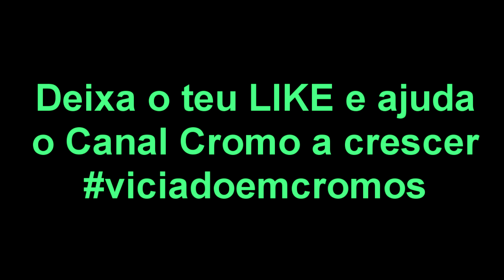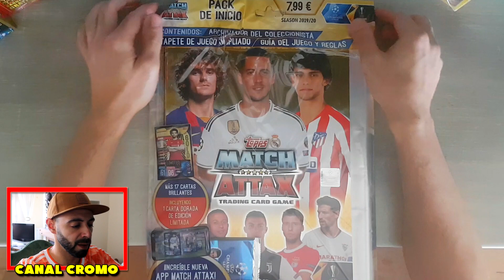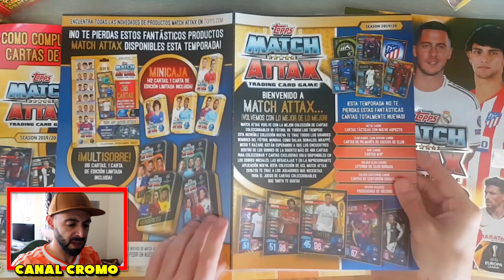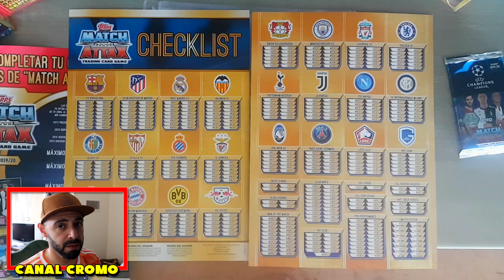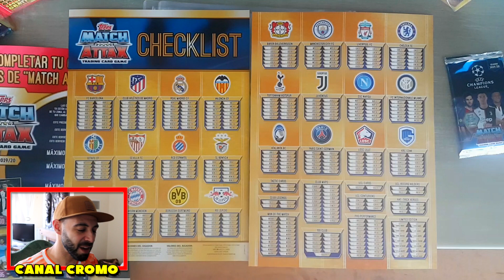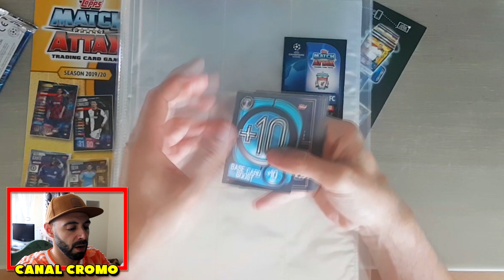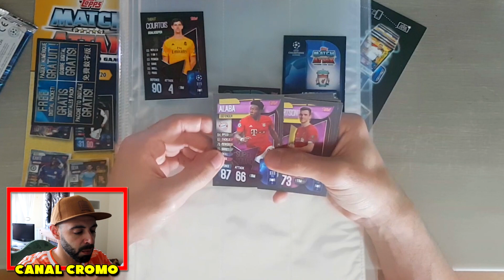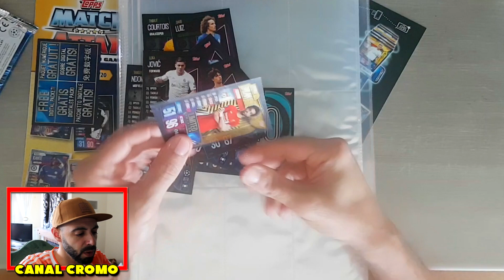MATCH ATTAX CHAMPIONS LEAGUE 2019/20 😭 Versão Portuguesa Tem Menos Cartas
STARTER PACK MATCH ATTAX CHAMPIONS LEAGUE 2019/20

Abraço Pessoal ! ❤